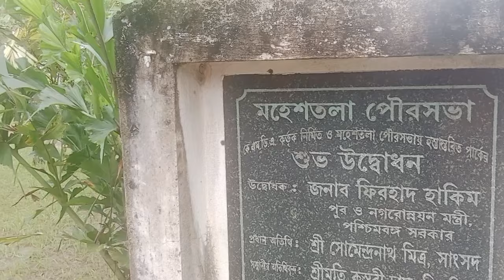পিতৃপক্ষ অবসান ও দেবীপক্ষ সূচনা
Bengali vlog

Devipoko saketa

Subha Mahalaya

Indian Lifestyle